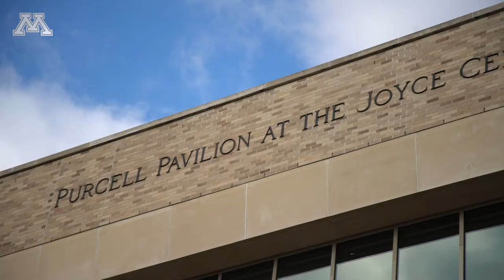Women's Basketball Trip to Notre Dame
Jasmine Brunson takes over during the women's basketball road trip to Notre Dame.